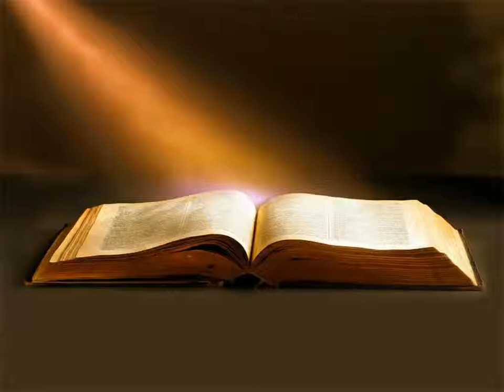Évangile de Luc Chapitre 5 - La Bible Version King James En Livre Audio Français